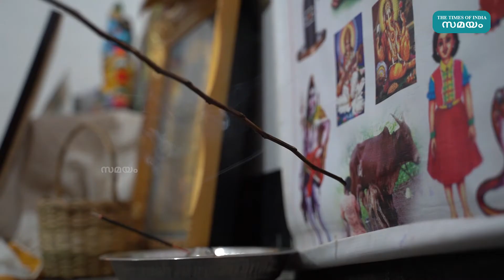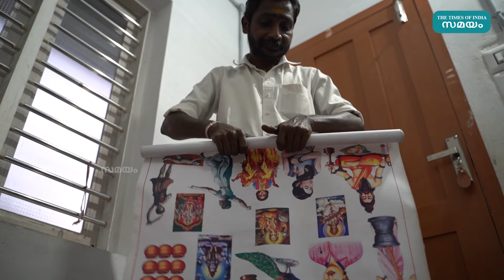രാമായണ മാസം ഈ ആചാരം കൂടിയുണ്ട് |Ramayanam Reading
രാമായണ മാസത്തിൽ രാമയണം വായന മാത്രമല്ല നിങ്ങൾ അറിയാത്ത ഒരു ആചാരം കൂടിയുണ്ട്.